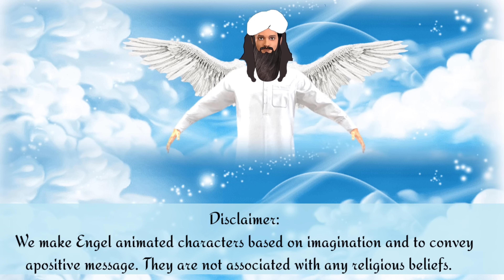Farishta... | फरिश्ता | Ramdan Special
A Amazing Story for all mumneen